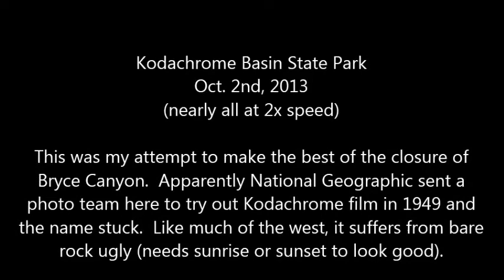Vacation 2013-10-02 Kodachrome Basin State Park in lieu of Bryce Canyon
Arrived at Bryce Canyon on Oct. 1st. and found it closed due to the gov't shutdown.  Thought I'd try this state park about 20 miles east of Bryce Canyon as a second choice.  The Kodachrome in the name did not mean it was colorful, but that National Geographic magazine tried out Kodachrome film there in 1949 (not sure why they would pick this particular spot).  Arriving about 10 AM or later, the sun was already too high for the basin to look good, but I gave it a shot.  It happens to have a stone arch, which would be the first of two I would see on this trip though I was scheduled to see Arches National Park (but of course it would be closed too).